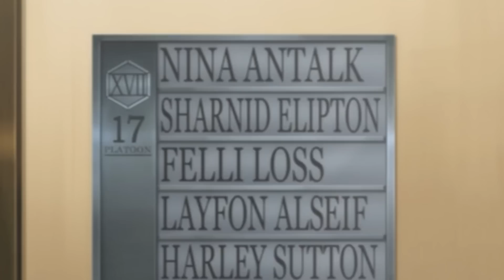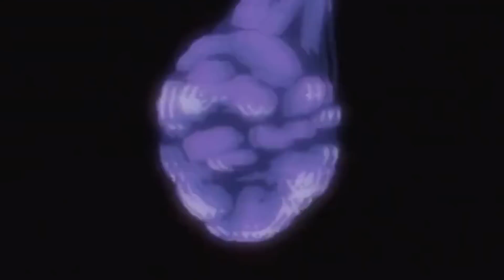Tóm Tắt Anime: Là Kiếm Thánh Mạnh Nhất Thế Giới Nhưng Tôi Chỉ Là Học Sinh Hạng F | Tiểu Lùn 2.0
Cám ơn các anh chị và các bạn đã xem video.
Hôm nay mình: Tóm Tắt Anime THÀNH PHỐ DI ĐỘNG Regios

Mời Bạn đón xem một vài video hay của Tiểu Lùn 2.0 dưới đây nữa nhé:

- Tất cả hình ảnh đều thuộc sở hữu bản quyền của các tác giả đáng kính và nhà sản xuất phim. Tiểu Lùn REVIEW không sở hữu bất kì hình ảnh nào. Các tài liệu được sử dụng dưới dạng "Fair-used". Nếu các bạn muốn xem trực tuyến, hãy mua tài khoản trên các trang phim chính thống. Bọn mình không khuyến khích xem lậu!